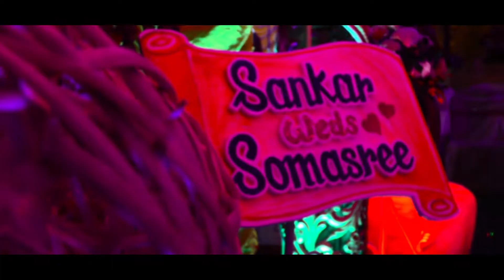Shivsankar & Somasree Wedding Trailer By Star Photography( 9051613251)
Star Photography Book Your Special Moment (